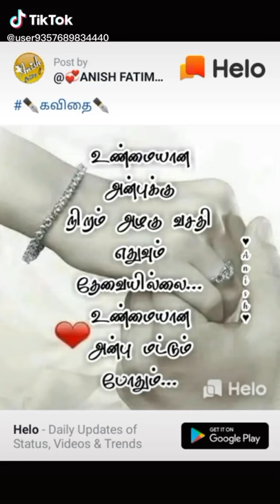Xvxx aromatherapy dgnxck